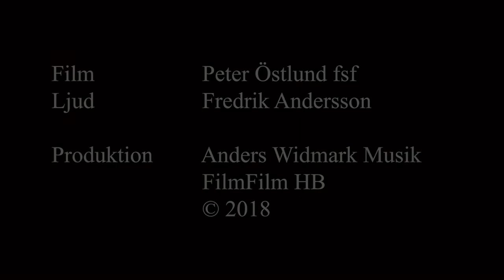Anders Widmark - "Summertime"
Swedish pianist & composer Anders Widmark performs "Summertime". Photography and editing: Peter Östlund. Sound engineer: Fredrik Andersson. Arvika, June 2018.